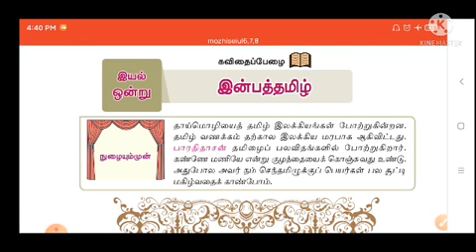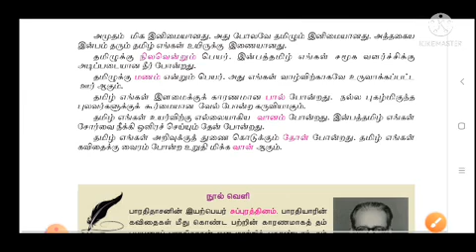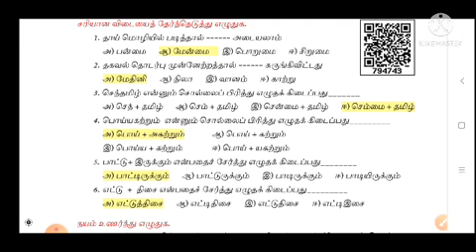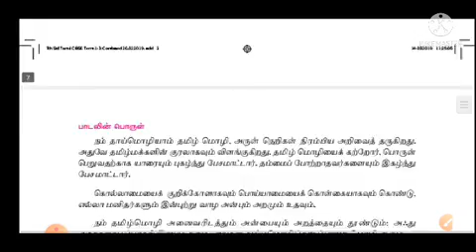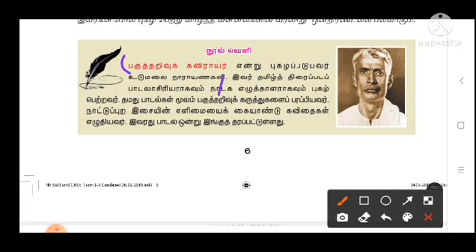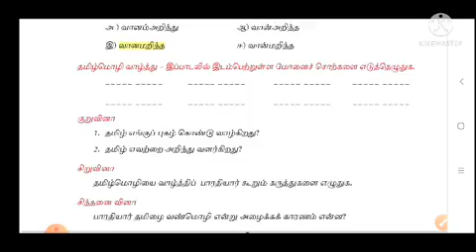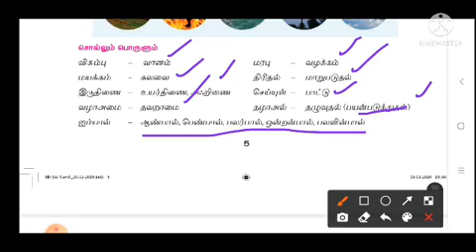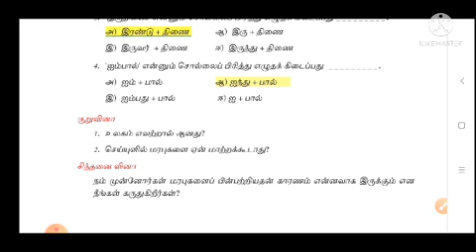பொதுத்தமிழ்| Group IV, VAO| செய்யுள்|மொழி|6th,7th and 8th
பொதுத்தமிழ், Group IV,VAO, செய்யுள், மொழி, 6th,7th,8th for Test 1
Lessons